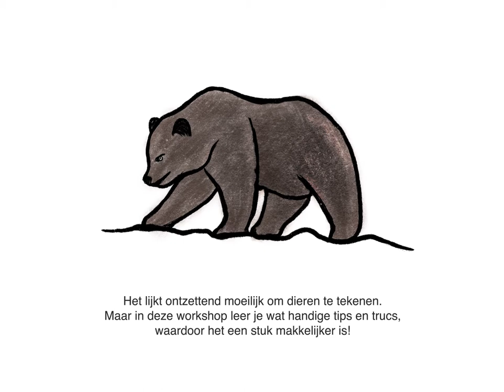Drawing Brown Bear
José explains how you can draw a big brown bear! Follow the steps and make your own bear.